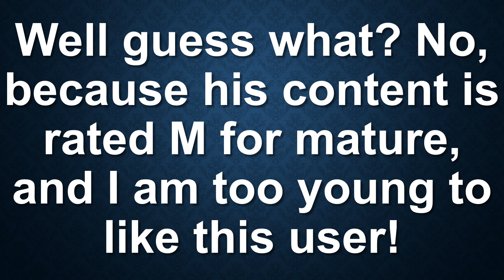I Now Like Achievement Hunter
The following reasons are: (Click Read More)

SIKE!!! YOU JUST GOT PRANKED!!!
Do you really think I am going to like Achievement Hunter? Well guess what? No! I am not, because his content is rated M for mature and I am too young for this user!